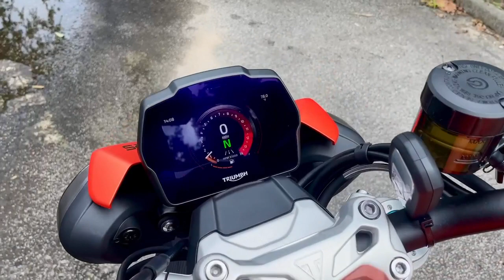2023 Triumph Speed Triple 1200